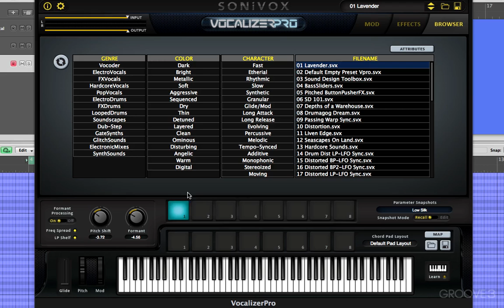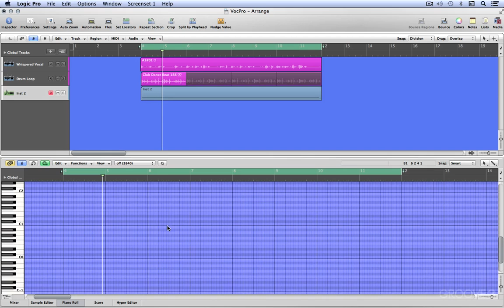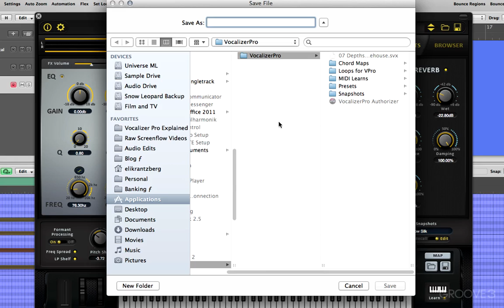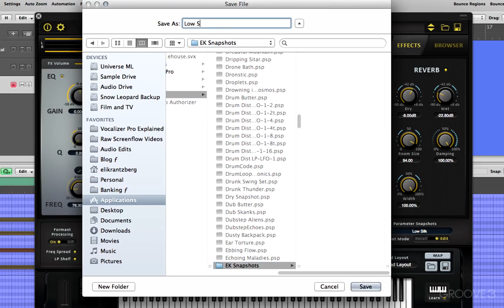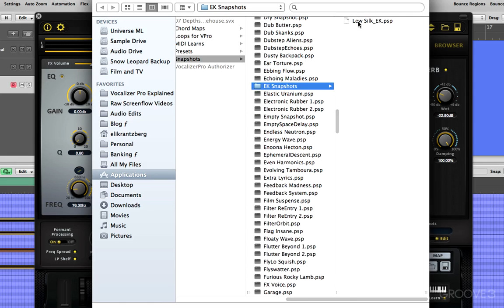Working with Snapshot Pads (Vocalizer Pro Explained)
See how the Snapshot Pads are used to recall and edit up 8 assignable "presets within a preset", and how to save and store them for use within other presets.